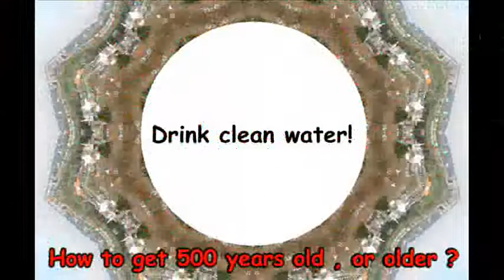How to get 500 years old , or even older !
Drink clean water ! ( Watch the video ... )

That`s all plain and simple !